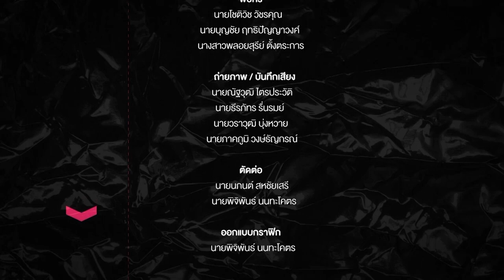“ซุปเปอร์แมน” บุญศักดิ์ อดีตนักแบดฯ เบอร์ 4 ของโลก | EP.23 | ข้างสนาม T Sports | T Sports 7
ข้างสนาม T Sports (เสาร์-อาทิตย์ 09:15-09:45 น.)

นำเสนอเรื่องราวในทุกแง่มุมที่นอกเหนือจากกีฬาทั่วไป เช่น แฟชั่นกีฬา, รองเท้ากีฬา, วิทยาศาสตร์การกีฬาในยุคใหม่, ธุรกิจกีฬา ผ่านการเล่าเรื่องเชิงสารคดี

โดย 4 พิธีกรดัง คือ พลอยสุรีย์ ตั้งตระการ, บ๊วย เชษฐวุฒิ และ บุญชัย ฤทธิปัญญาวงศ์